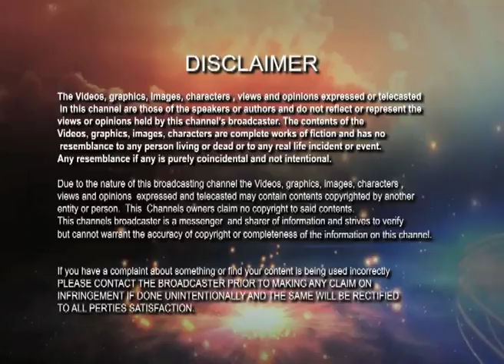মায়ার প্রকৃত অর্থ | kathamrita | Vivekananda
Emotion is the main piller of the Bedanta . Maya is the most valuable word in this dictionary. Maya has reestablished in the modern Upanishad. But then the word has known more vastly than the Bedanta. The word Maya has been modified by the Buddhist also.